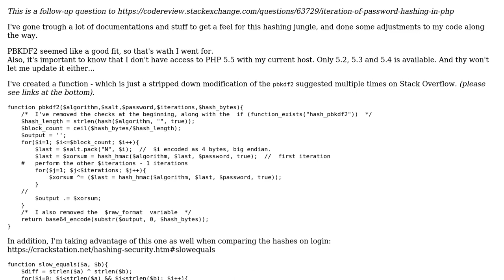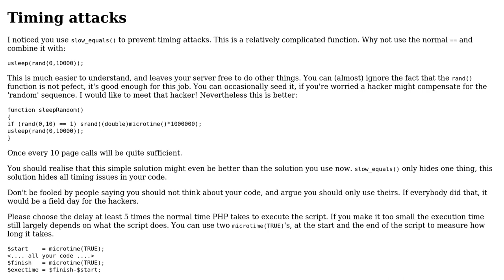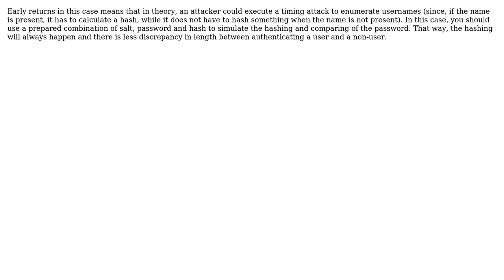Code Review: Iteration of password hashing in PHP - follow-up (2 Solutions!!)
Code Review: Iteration of password hashing in PHP - follow-up

With thanks & praise to God, and with thanks to the many people who have made this project possible! | Content (except music & images) licensed under CC BY-SA | Music | Images & others | With thanks to user ThomasK user Nzall user KIKO Software and the Stack Exchange Network Trademarks are property of their respective owners. You are responsible for your own actions.